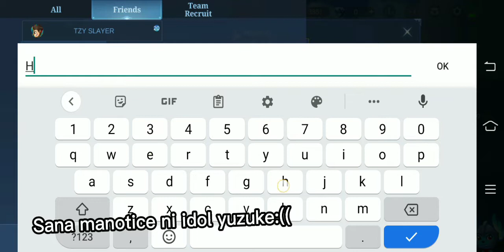Sana manotice ni idol yuzuke